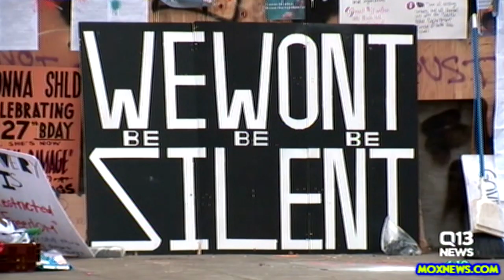According To Local News SEATTLE POLICE TERRIFIED PEACEFUL PROTESTERS WILL DESTROY THEM!